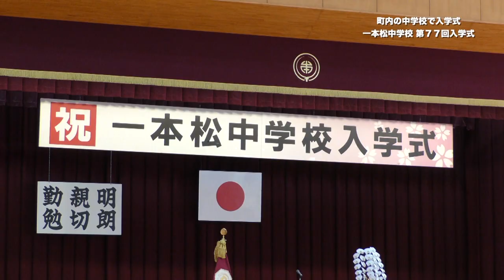2023年4月11日 愛南町立一本松中学校 第７７回入学式